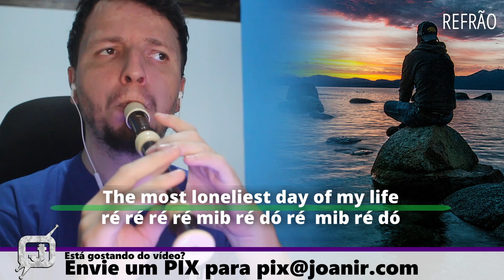LONELY DAY - SYSTEM OF A DOWN - FLAUTA DOCE CIFRA MELÓDICA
Confira as notas musicais da canção Lonely day, de System of a down, para flauta doce, transversal, teclado, flauta de bisel, escaleta, violino e outros instrumentos musicais. Assista ao vídeo com as notas na flauta doce.